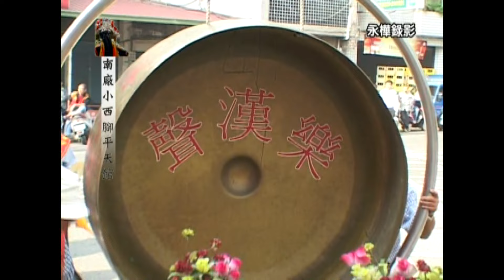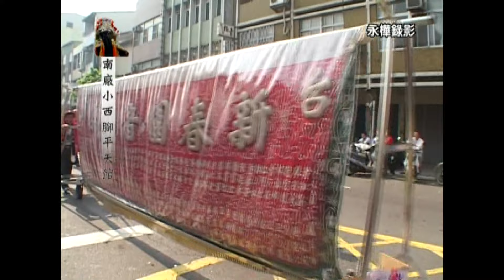2004南廠小西腳平天館甲申年慶成建醮恭送張府天師回鑾遶境-1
2004南廠小西腳平天館甲申年慶成建醮恭送張府天師回鑾遶境-1
日期：九十三年十一月廿八日
甲申年十月十七日
祀典大天后宮
七股龍山宮
米街忠澤堂
南勢街西羅殿
下太子和意堂
上玄壇
四安境南廠保安宮